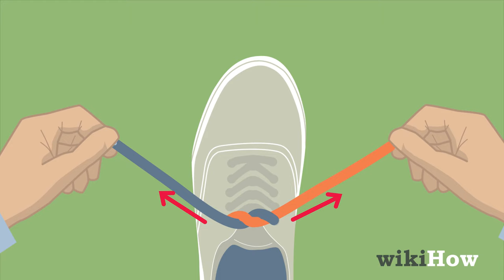Come Allacciare le Scarpe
Questo breve video contiene alcuni consigli su come Allacciare le Scarpe! Ulteriori informazioni

Consulta i nostri post sui social media per trovare altre guide semplici e utili!